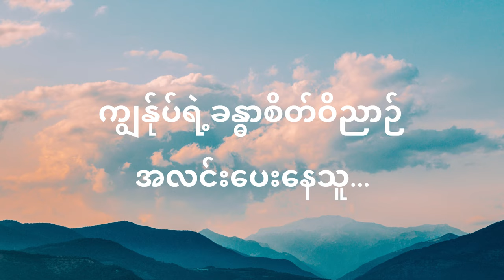ကျွန်ုပ်ရဲ့ဘုရားရှင် - Rev David Lah , VOICE OF THE SINNERS LYRICS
ကျွန်ုပ်ရဲ့ဘုရားရှင် - Rev David Lah
VOICE OF THE SINNERS LYRICS

Follow - Rev David Lah

This song is originally from Rev.Dr.David Lah. We reupload this song in our channel to let everyone enjoy and sing along with the lyrics to praise God.
If anyone has any issue on company right and other problem,  please send an email to our channel and we will delete it from our channel right away.